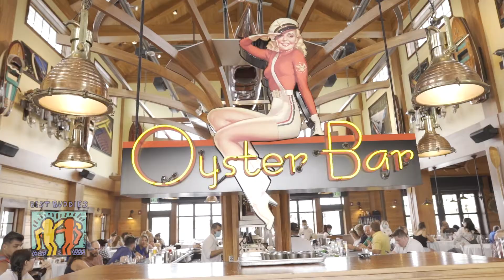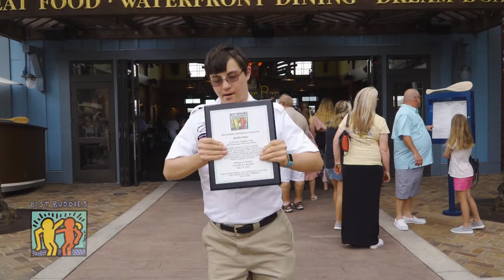Best Buddies - Jobs Program Award 2021